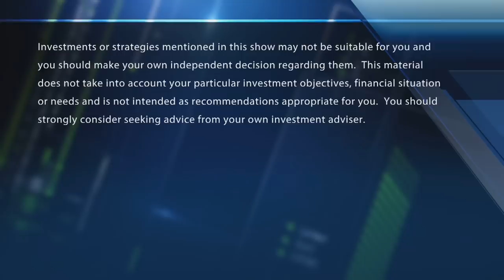Robinhood will ultimately go public despite Reddit rebellion: VC Rick Heitzman predicts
Rick Heitzmann, FirstMark Capital founder & partner, and early Airbnb investor, on whether Robinhood can still go public. With CNBC's Brian Sullivan and the Fast Money traders, Tim Seymour, Pete Najarian and Dan Nathan.